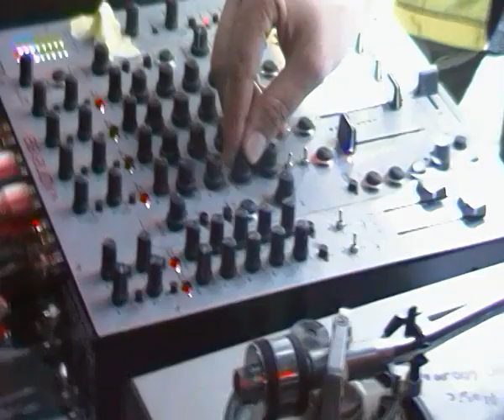LIVIO & ROBY plays In My System (Jef K System Mix) @ HUND Vicenza ITA 16.04.2010